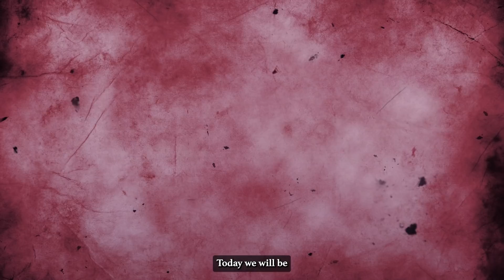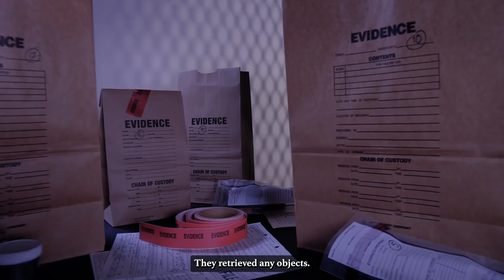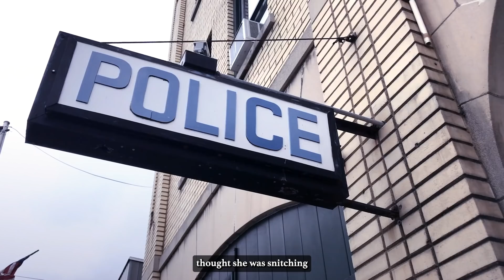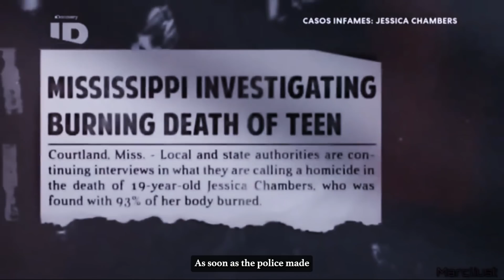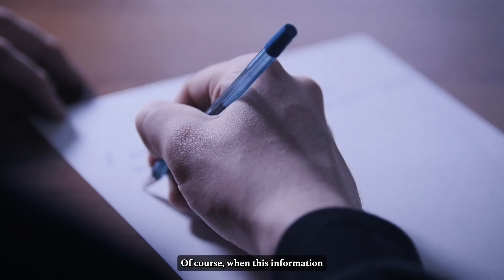The Girl Who Was Found On FIRE Next To Her Car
Stick around to find out more about the horrifying reality of Jessica Chambers, who in 2014 was set on fire in Courtland, Mississippi, and eight years later, the police still isn't sure who did it.

Jessica Chambers was born on February 2, 1995, and raised by her parents Ben and Lisa in a tiny town of 500 people called Courtland, in Mississippi. It might sound like a quiet, peaceful town, but Jessica’s life was far from peaceful. In the early 2000s, her father was arrested for manufacturing c l m**h and driving under the influence.

She saw her neighbor get shot in her yard, and her older brother died in a car accident in 2012.
Jessica’s teenage years were a tough time, but she kept her chin high and her ambitions big. In high school, she was a popular cheerleader, and her marks were only As and Bs. After graduating high school, Jessica began working in a clothes store in Batesville. Some people around Jessica commented that she surrounded herself with a fairly rough crowd.

Fast forward to December 6, 2014. Jessica spent the morning with two of her friends. Then, she went to her mother’s house and took a nap. Later in the afternoon, she received a text and left the house, telling Lisa she was going to get something to eat and then clean her car. At around 5:30 PM, she went to a gas station, then to nearby Batesville. She then returned to Courtland around 6:30. About 15 minutes later, Jessica called her mom, and Lisa noticed something was off. Both Jessica and the background were very quiet. That was the last time Lisa heard her daughter.

At 8:10 PM, a passing motorist saw something that remained ingrained in his memory forever: a burning girl, stumbling into a roadside ditch, burned to a crisp, but still alive. This was Jessica Chambers.
The motorist immediately called 911, and when the police arrived at the scene, Jessica was still alive. Her black car had been burned so badly, it had turned white, and Jessica had severe burns covering 98% of her body. She had been blinded, and her clothes had been incinerated. When a firefighter arrived at the scene, he didn’t recognize Jessica, who he’d gone to school with. She barely looked human anymore. Someone had poured gasoline all over her body, down her throat, and up her nose.

When the emergency services rescued Jessica and tried to treat her, she said something like “Eric” or “Derrick set me on fire.” She was taken to Memphis Hospital, but no doctor could save Jessica from the horrific state she was in. She died the next day, on December 7, holding her mother’s hand. Keep watching to find out how this scary true crime story ends.